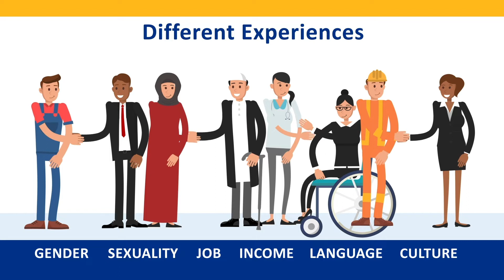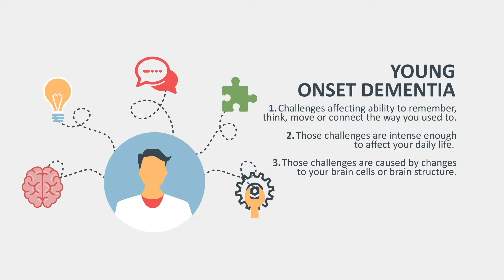What is young onset dementia?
Young onset dementia: Three words that represent thousands of unique experiences across Canada.

There are 28,000 people in Canada living with it right now. And each of them has friends, neighbours, family and community members impacted too.

Dementia is a word doctors use when brain illness or brain changes make it hard for someone to remember, think, see, move, communicate or connect – and that are intense enough to affect daily life.

‘Young onset’ means someone is under 65 when they develop dementia. So that mean developing dementia in their be 40s or 50s – or even their 20s and 30s.

The good news is that there are many ways to live well with young onset dementia. There is also lots of research unfolding worldwide to better understand the diseases that can lead to this kind of dementia.

Find out more in this brief animated video, or visit alzheimer.ca/youngonset for more information.

Founded in 1977, the Alzheimer Society of Canada has a mission to alleviate the personal and social consequences of Alzheimer’s and related diseases and to promote the search for causes, treatments and a cure.